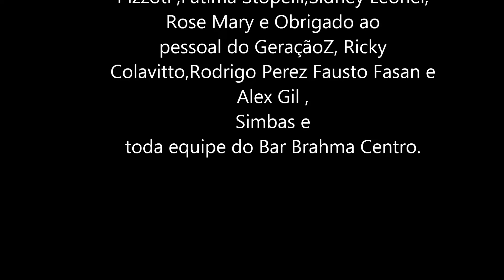Show Bar Brahma-centro 29/04/14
Um pouco do que foi o show no Bar Brahma Centro dia 29/04/14